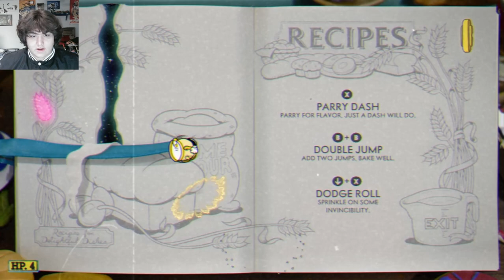DARN BIRD! (Cuphead) part 3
i play Cuphead